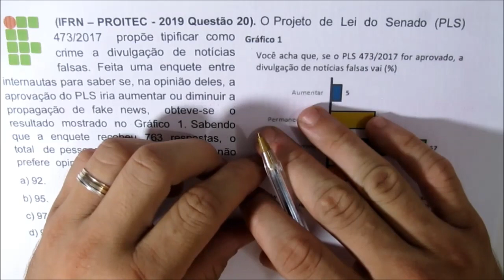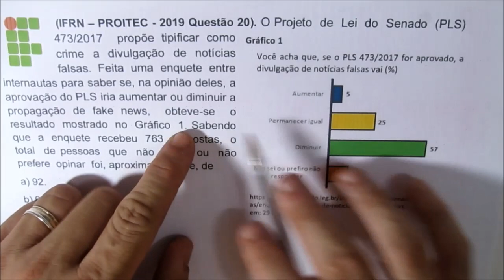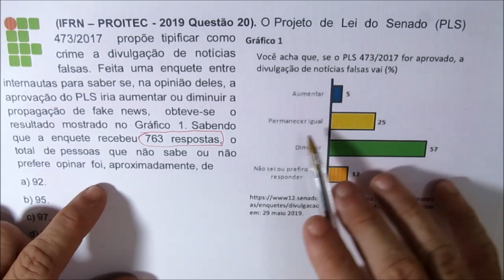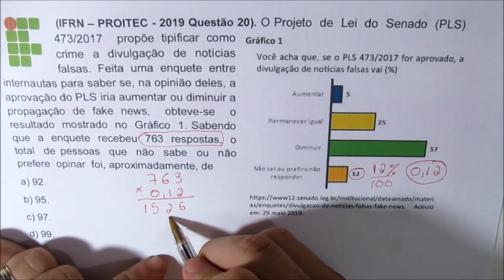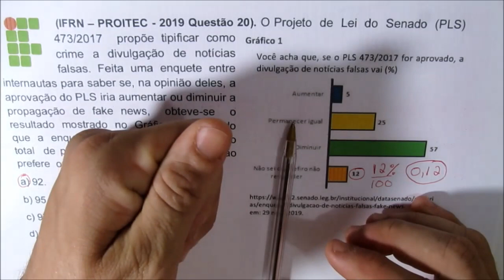PROITEC - 2019 || QUESTÃO 20 - GRÁFICO COM PORCENTAGEM.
(IFRN – PROITEC - 2019 Questão 20).
 O Projeto  de  Lei  do  Senado  (PLS)  473/2017  propõe tipificar como crime a divulgação de notícias falsas. Feita uma enquete entre internautas para saber se, na opinião deles, a aprovação do PLS iria aumentar ou diminuir a propagação de fake news,  obteve-se  o  resultado  mostrado  no  Gráfico  1. Sabendo  que  a  enquete  recebeu  763  respostas,  o  total  de pessoas  que  não  sabe  ou  não  prefere  opinar  foi, aproximadamente, de
a) 92.
b) 95.
c) 97.
d) 99.